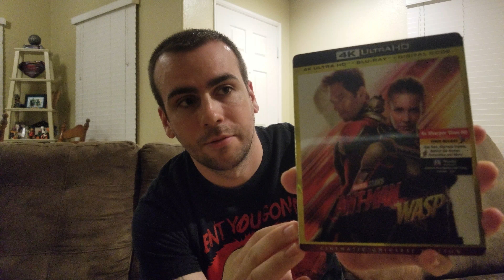Ant-Man and The Wasp 4k Blu-Ray Review HDR10 + Dolby Atmos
Hey guys! Been a minute since I posted a video! Just a few quick thoughts on what I thought about this picture and audio quality on this fantastic movie.